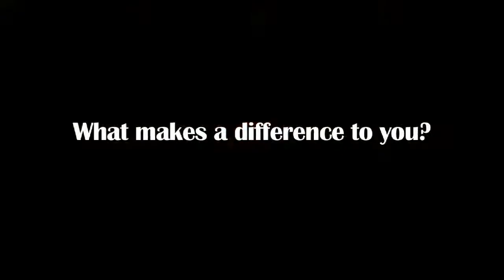Asia Pacific Youth Conference 2011 Filmmaking Workshop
This film was made by the participants of a film-making workshop at the 2011 Asia Pacific Youth Conference (APYC) on Philip Island, Victoria, Australia. The conference was organized by Initiatives of Change, an international not-for-profit organization working to bring global change through a change in people. The APYC was the 17th in a series of conferences held in different places across the region. A report of the conference can be found